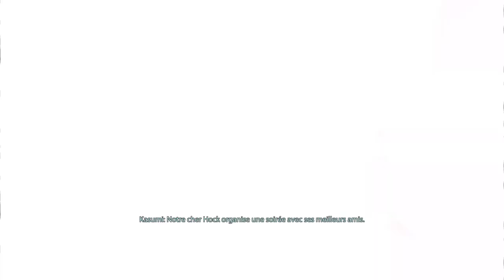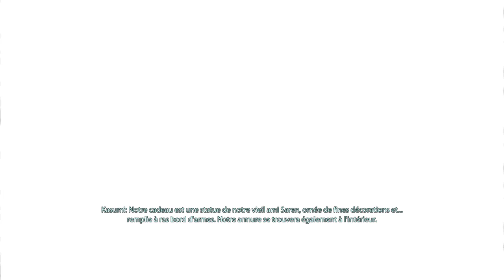Mass Effect™ Édition Légendaire #44 Vols de souvenirs fr